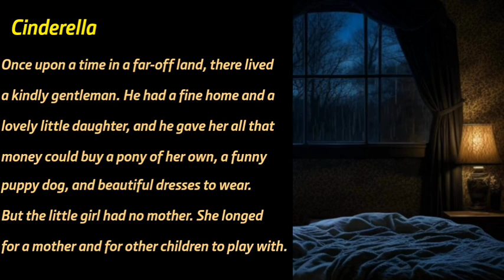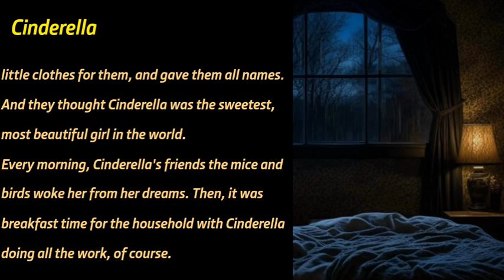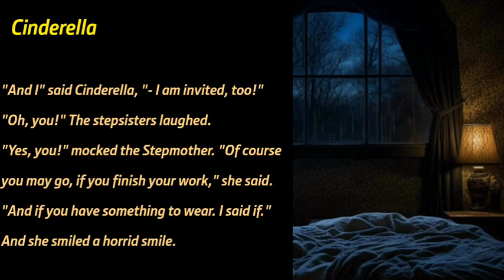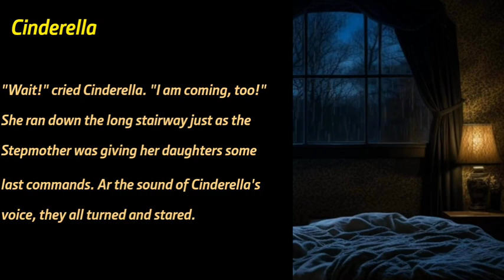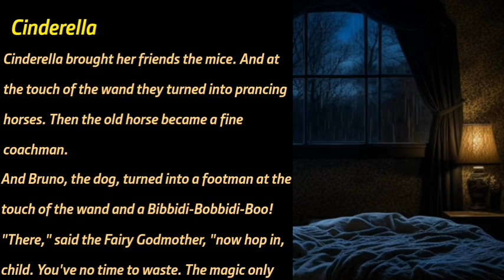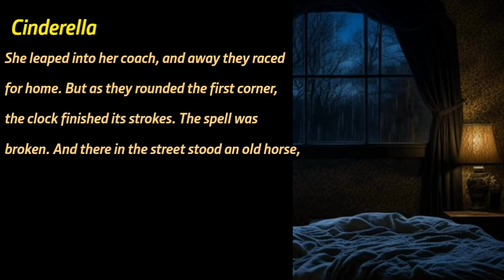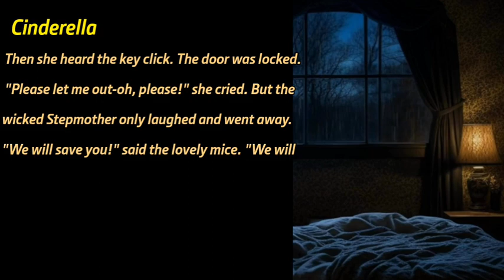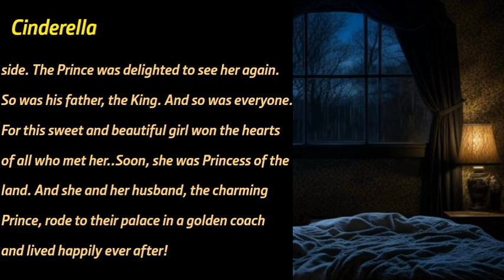Sleep listening learning with rain sounds| Cinderella!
Do you want to improve your English listening skills while you are sleeping with rain ASMR and also a light music? If so watch this video till the end. it is about Cinderella. Your will enhance your English listening skills and have a calm sleep both together.
on listening land youtube channel there is a lot of practical practices to improve your English listening skills we will have videos 3 times a week on even days

sleep-listening
sleep listening learning
formula of happiness
English listening skills
Listening skills
English listening
Listening
Listening practice English
Practice English listening
Cinderella